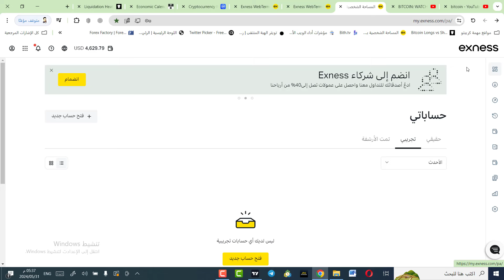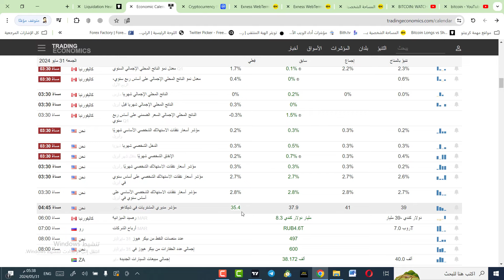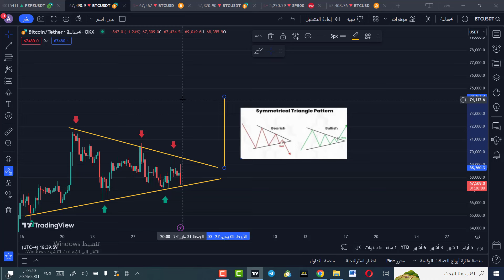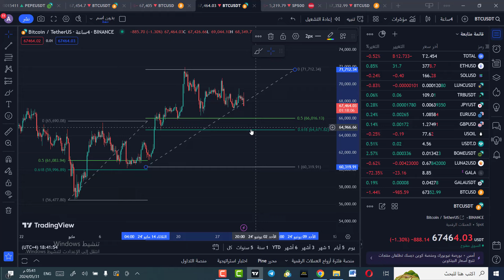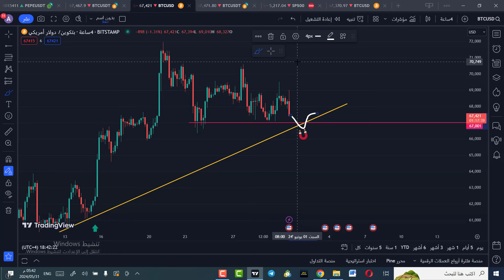البيتكوين الان : ملل وتداول جانبي ماذا بعد !!!!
(مكافأة تصل إلى 1000 دولار!)

الطوابع الزمنية :
0.00  مقدمة

إالمعلومات المقدمة في هذا الفيديو هي للأغراض التعليمية والترفيهية فقط وليست نصيحة مالية. أنا لست المستشار المالي. التداول يمكن أن يؤدي إلى خسارة الأموال. يجب على الأفراد النظر في جميع عوامل الخطر بما في ذلك وضعهم المالي الشخصي قبل التداول. جميع الأفراد مسؤولون عن صفقاتهم واستثماراتهم. استثمر عقلك INVEST YOUR MIND " والشركات التابعة ليست مسؤولة عن الخسارة الفردية بسبب قرارات التداول السيئة أو أي إجراءات أخرى قد تؤدي إلى خسارة الأموال. هذه المعلومات هي ما تم العثور عليه علنا ​​​​على شبكة الإنترنت. من الممكن أن يتم التلاعب بهذه المعلومات أو تحريفها عبر الإنترنت. جميع المعلومات مخصصة للتوعية العامة وهي مجال عام. وليس المقصود من هذه المعلومات الإساءة أو التشهير بأي من الجهات المعنية ولكن إظهار ما قيل عبر حساباتهم على وسائل التواصل الاجتماعي. يرجى أخذ هذه المعلومات وإجراء البحوث الخاصة بك. يتعلق هذا الفيديو بما يلي: البيتكوين، btc، أخبار البيتكوين، وايضا نتحدث عن الفوركس في قناتنا وتحليل الذهب وازواج الفوركس على منصة EXNESS المنصة التي نتداول عليها بحسابات اسلامية